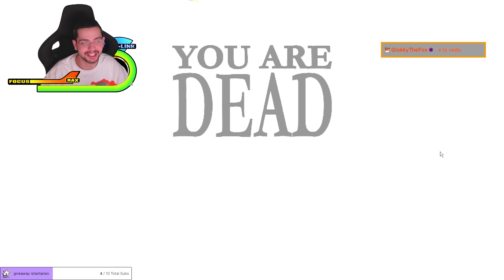Ho giocato ad una shotgun roulette. (clickbait)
Il gioco si chiama Buckshot roulette lo trovate qui finche' costa un euro.